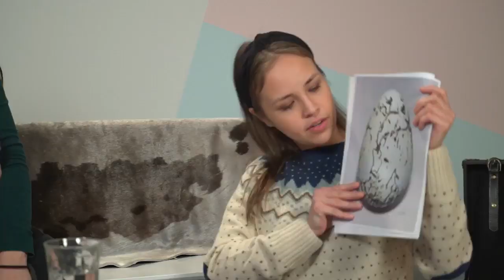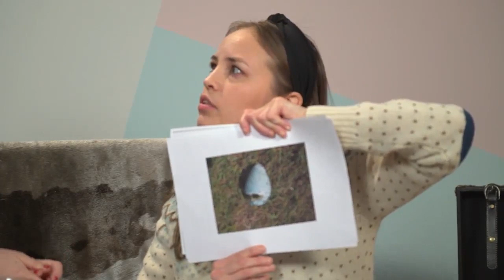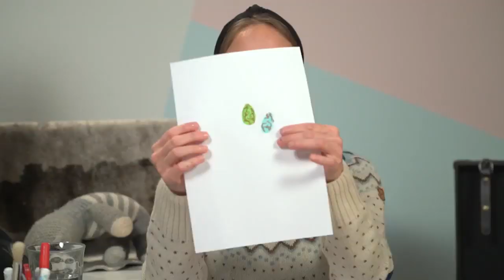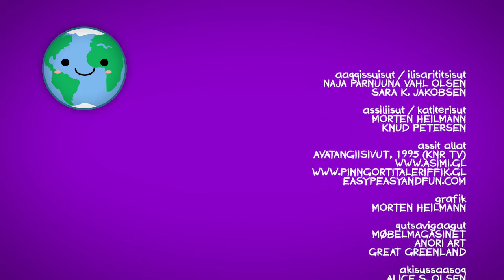Alapernaatsut, KNR TV 10.02.2020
Meeraanermi misigisassat takusassallu amerlaqaat. Makkuusinnaapput; misigissutsit, uumasut, timerput ileqqullu. Uani aallakaatitassiami alapernaatsut paasisassarsioqatigikkit.

Aallakaatitassiortut: Hans-Henrik Suersaq Poulsen, Naja Parnuuna Vahl Olsen aamma Sara K. Jakobsen.